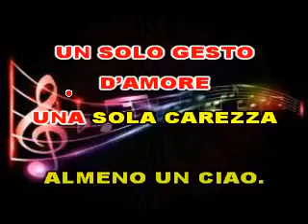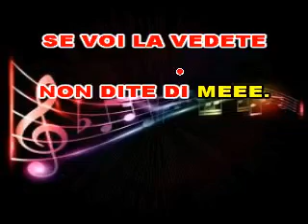KARAOKE CALICE AMARO (Versione Terzinato) (DEMO) - ORCHESTRA FRANCO BAGUTTI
KARAOKE CALICE AMARO (Versione Terzinato) (DEMO) DELL' ORCHESTRA FRANCO BAGUTTI.